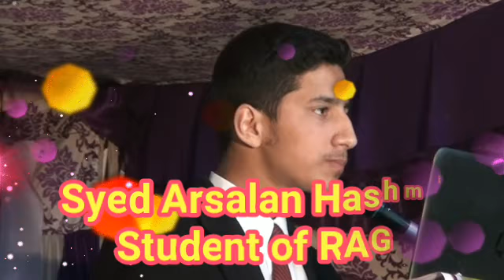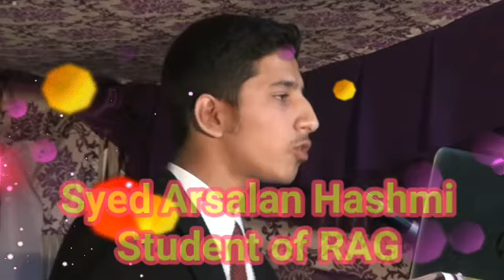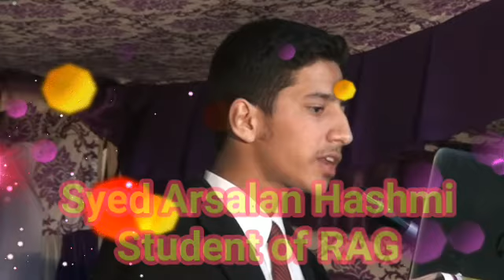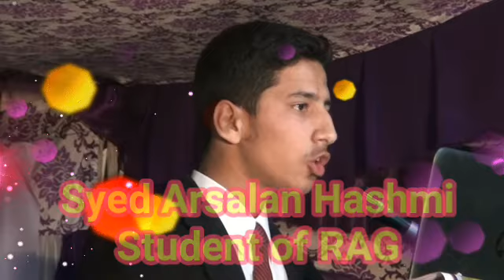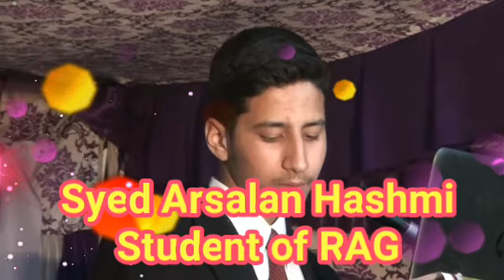Life Introduction of Alama Iqbal || by Syed Arsalan Hashmi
ساتھیوں کو بھی جگاؤ قافلہ لٹنے کو ہے "